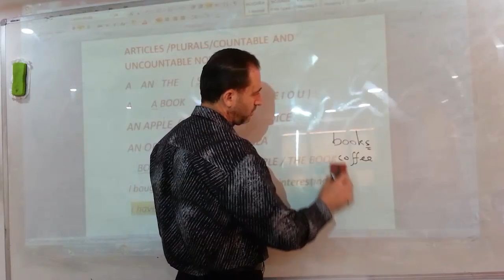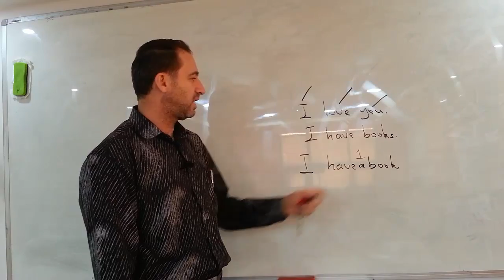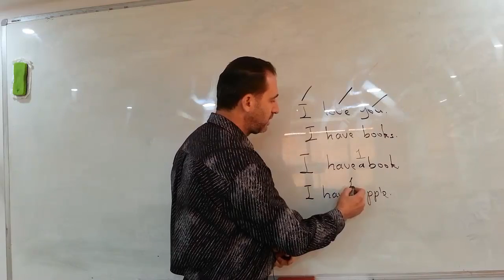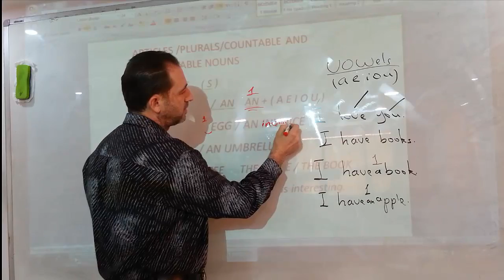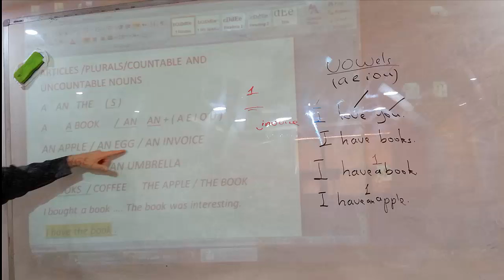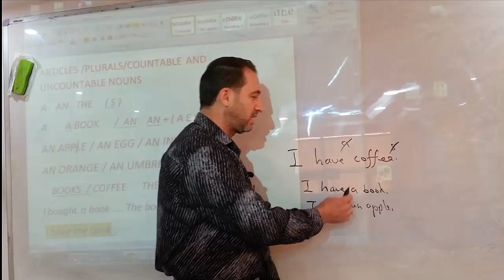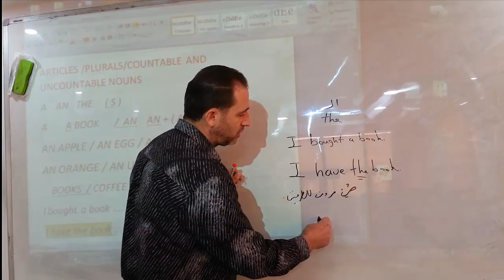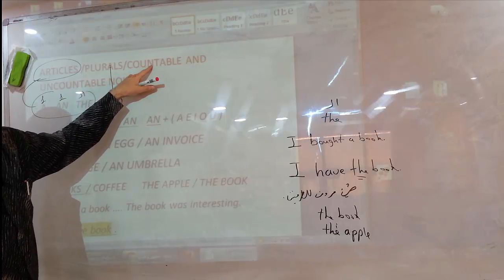أدوات التعريف والأسماء المعدودة وغير المعدودة للمبتدئين5. Articles the a an .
أدوات التعريف the -  a- an   وهي تستخدم عادة مع الأسماء المعدودة. الأداتين a و an تستخدمان قبل الاسم عندما يكون الكلام عام وهما تعنيان لحد كبير رقم 1 وبالتالي لاجمع بعدهما.  أما the فهي تستخدم قبل الإسم ان كان محدد او معروف للطرفين. تابع الفيديو للتوضيح.